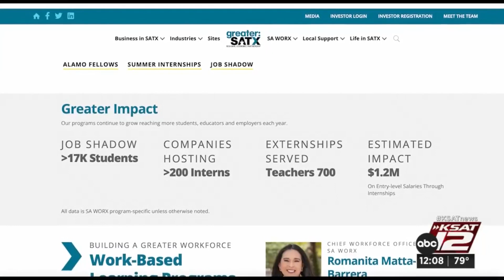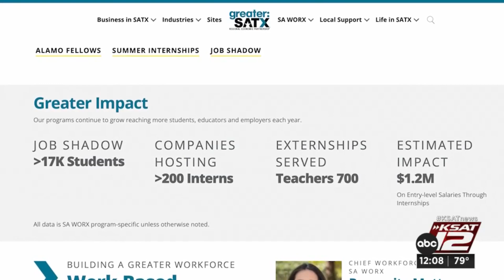Greater: SATX tries to bring in, grow quality jobs in San Antonio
Greater:SATX is a local program with a mission aimed to bring in more businesses to San Antonio as well as help current companies grow.